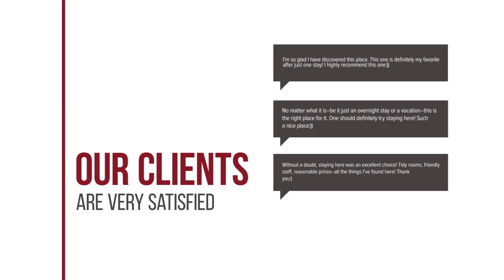Central Park by Ron Blaauw hotel review | Hotels in Voorburg | Netherlands Hotels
Central Park by Ron Blaauw hotel video review. Hotels in Voorburg, european 4 stars hotels.